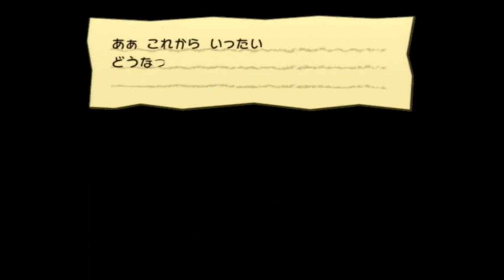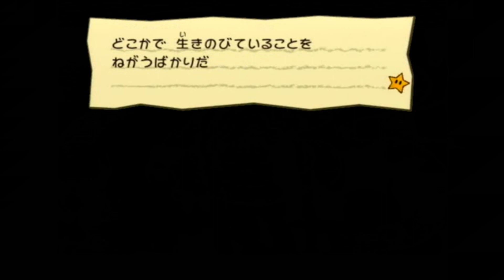今からはじめる - 『ペーパーマリオRPG』 実況プレイ part27 ▼【ペパマリ】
『──誰もが夢中になれる、マリオの不思議な冒険物語。』

■ゲームキューブで発売されました ペーパーマリオRPG の実況プレイ動画です。
■ステージ4：ブタのためにカネはなる
■ステージ5：トロピコアイランドの大海賊
■「ゴロツキタウン」、「トロピコアイランド」攻略編です。
■実はペーパーマリオシリーズは私の初実況作品でもありますので、思い入れはかなりあるのです。

■ペーパーマリオシリーズの実況動画です。

今からはじめる - 『ペーパーマリオ オリガミキング』 実況プレイ part1 ▼【ペパマリ/Switch】

■タイトル：ペーパーマリオRPG / PAPER MARIO RPG
■本体：GC (ゲームキューブ)
■発売日：2004年7月22日
■CERO：A指定

ペーパーマリオRPG 実況 実況プレイ 攻略